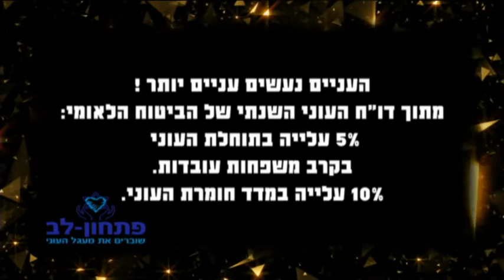סיפורו של אלי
אלי נתמך כל שבוע באמצעות מרכז הסיוע של פתחון-לב